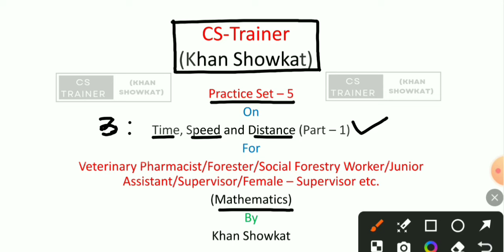Mathematics Practice Set - 5|| Time_Speed_and_Distance|| For SI_Finance and Other